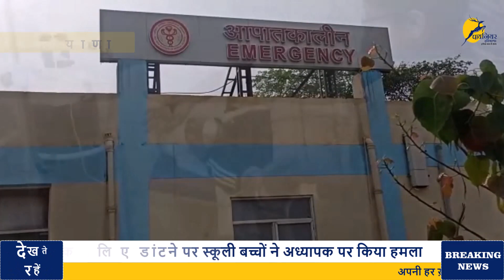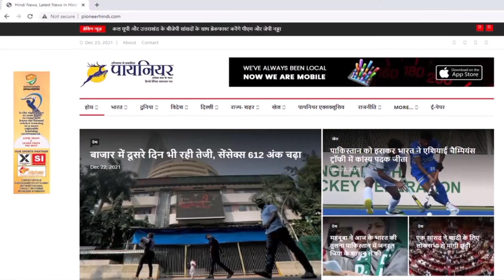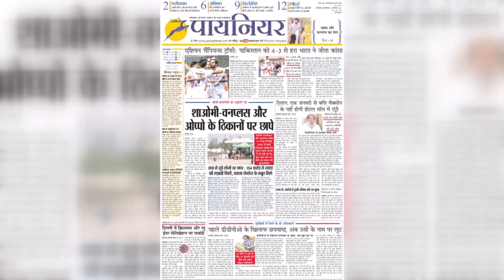स्कूली बच्चों को डांटने पर बच्चों ने अध्यापक पर किया हमला, हालत गंभीर